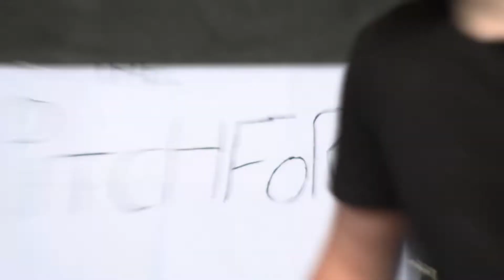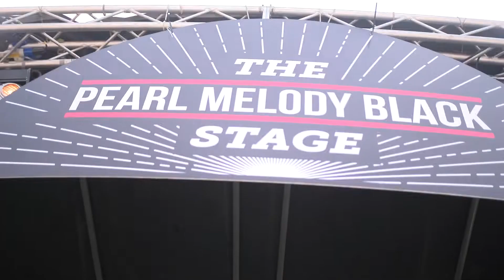Forté Project at Merthyr Rising 2018 - Part 2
Here's part two of our Merthyr Rising video featuring Tracy Island, The Pitchforks, Al Moses, Bryony Sier and Carolines.